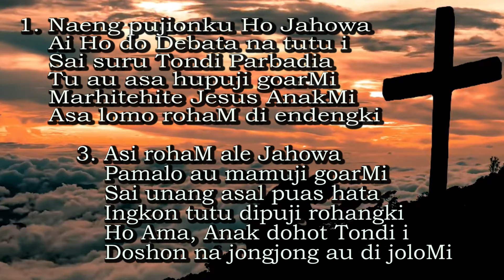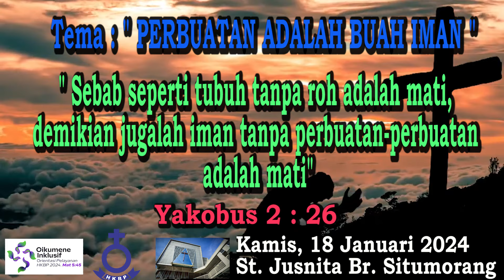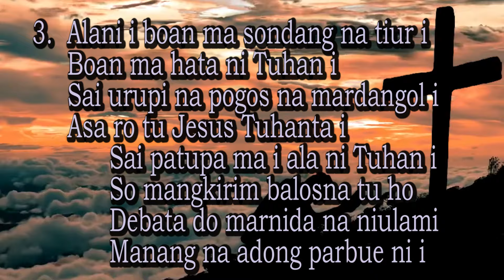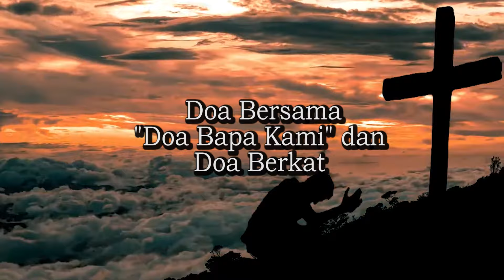Renungan Harian Keluarga, 18 Januari 2024 HKBP Bandung Reformanda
HKBP Bandung Reformanda menyediakan renungan harian  2024, bersadarkan almanak HKBP 2024, tersedia setiap hari Senin-Sabtu mulai pukul 05.00 Wib.Kiranya dapat menjadi berkat bagi kita semua. Dukung Chanel ini denganmen Subscibe, like, coment dan share video ini ke semua orang Percaya. GBU